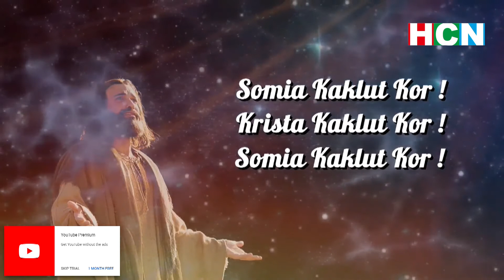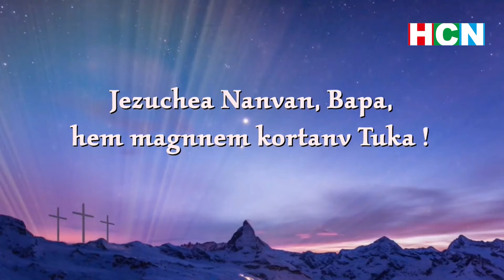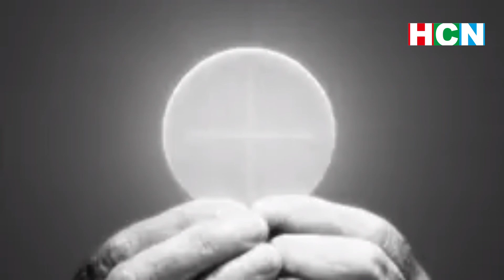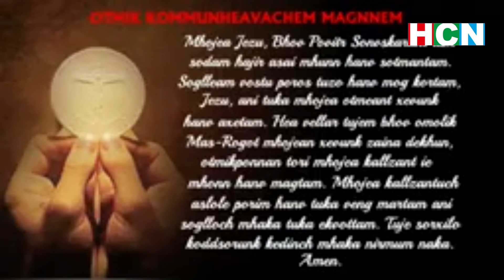Day 5, Novena of Ven. Agnelo, Pilar